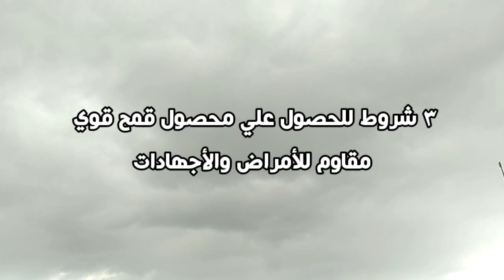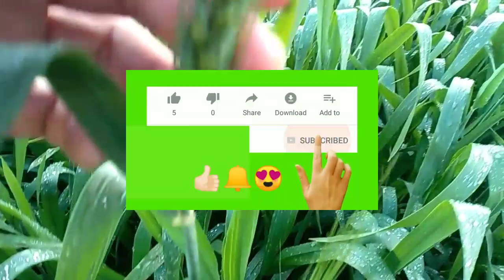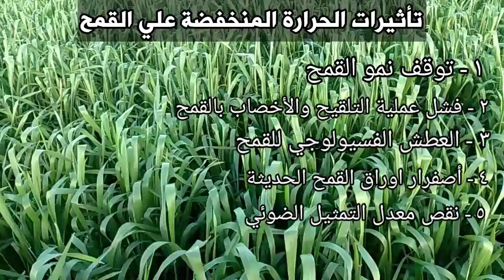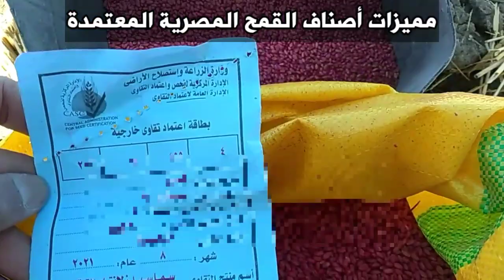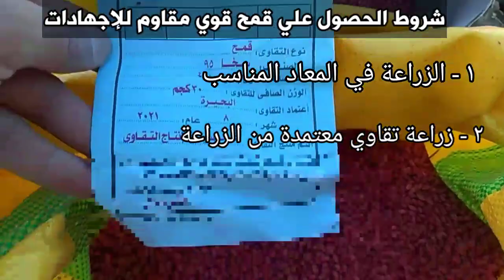تأثير الحرارة المنخفضة علي القمح وشروط الحصول علي إنتاج عالي ومقاوم للأمراض و علاج الصقيع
تأثير درجة الحرارة المنخفضة علي محصول القمح ومميزات أصناف القمح المصرية التي تتميز بالمحصول العالي وصفة المقاومة للإجهادات البيئية والصقيع كما نوضح ٣ شروط أساسية لنجاح زراعة القمح وتحقيق ربح والحصول علي إنتاج ومحصول غزير وقمح مقاوم للأمراض والتغيرات المناخية الحديثة كما نوضح علاج الصقيع في حال التأثير علي القمح برش سليكات البوتاسيوم وإضافة فولفيك أسيد مع الري او رش ٥ ك سلفات بوتاسيوم مع ٥ ك سوبر فوسفات
كلمات مفتاحية لا علاقة للمشاهد بها
  الصقيع علي القمح تسميد القمح أمراض القمح أضرار الصقيع علي المزروعات علاج إصفرار أوراق القمح ري القمح تسريع نمو القمح رش القمح السوبر للقمح البوتاسيوم واليوريا للقمح الحرارة المنخفضة علي القمح
علاج أمراض القمح النخالة الحنطة